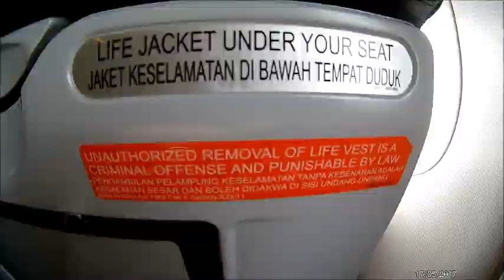Ride Terkono feat Abg5 BMW